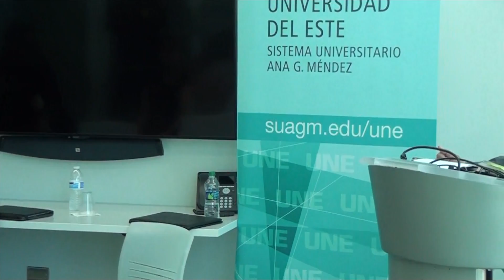Utopística - Edición Especial - Presentación del libro A LA VUELTA DE LA ESQUINA...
Utopística - Edición Especial - Presentación del libro A LA VUELTA DE LA ESQUINA: EL PROYECTO TYDINGS DE INDEPENDENCIA PARA PUERTO RICO Y EL DISENO DE UNA POLITICA COLONIAL ESTADOUNIDENSE
Invitado: Dr. Néstor Duprey (autor del libro e historiador); Dr. Jaime Rodríguez Cancel (Investigador de la Biblioteca y Centro de Investigación Social Jesús T. Piñero).